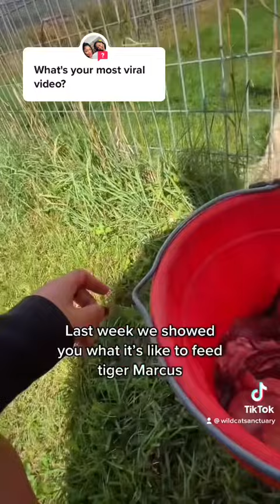to @Jasmine “Hungry and grumbling lions, of course!” 🍗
answer to @Jasmine “Hungry and grumbling lions, of course!” 🍗🦁.